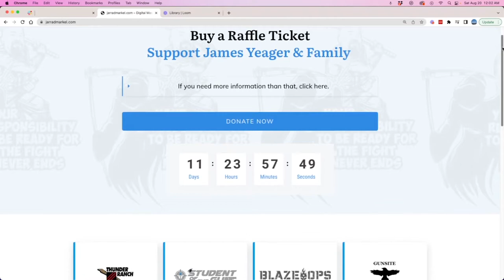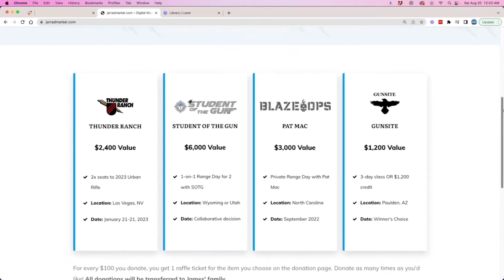James Yeager Raffle Explanation Video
Our friend and comrade James Yeager will be departing us soon, and before his journey comes to an end, he wants to ensure that his family is free from any debt. That is why we have set up this raffle to help him out.

4 amazing learning opportunities, including a 2-on-1 Personal Range Day with Professor Paul, is up for grabs in this raffle.

Absolutely 100% of the money from this raffle will be going to James' family, and everyone who has donated their time is doing it completely free of any charge. It is the least we can do for him, and we wish that there was more.

So please, if you can spare it, hop over and buy yourself a ticket. Thank you.